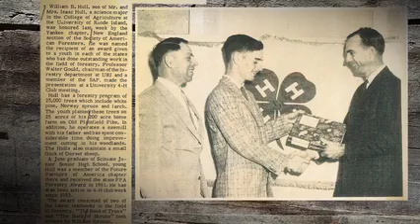Hull Forest Products Receives Aldo Leopold Conservation Award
Bill Hull and Hull Forest Products receive the first Aldo Leopold Conservation award ever given in New England, September 18, 2019.